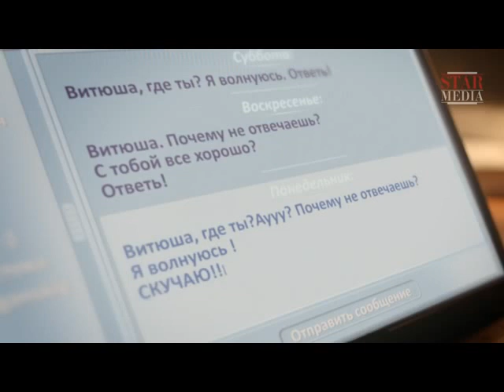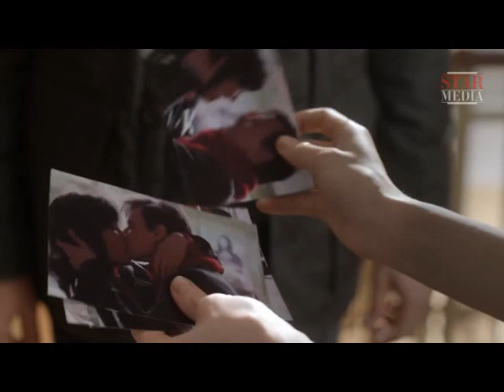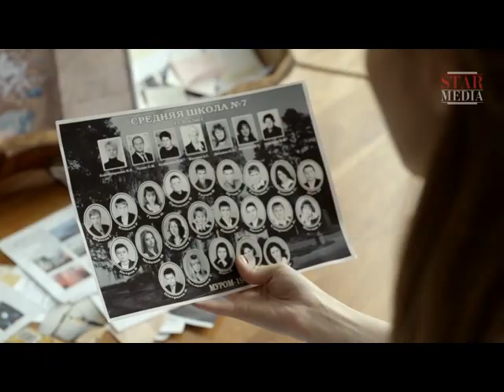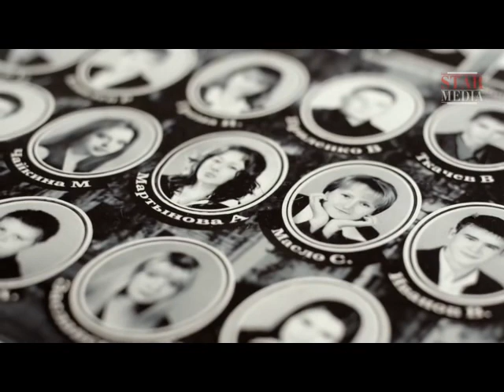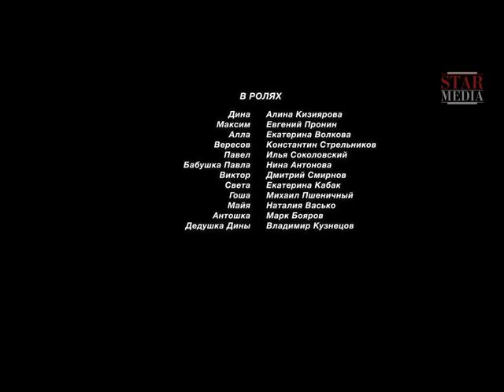Vento na cara. Segundo episódio. Lançamento em 2021 Versão completa.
A vida de Dina, de 20 anos de idade, desmorona da noite para o dia: o avô morre, ela se torna vítima de golpistas de apartamentos, ela é traída por uma pessoa amada. Além disso, Dina, que prometeu ter um bebê para outra mulher, de repente muda de idéia!
Tentando escapar dela, sabendo que ela não vai entregar seu bebê, Dina acidentalmente atira nela. E agora ela é forçada a se esconder…